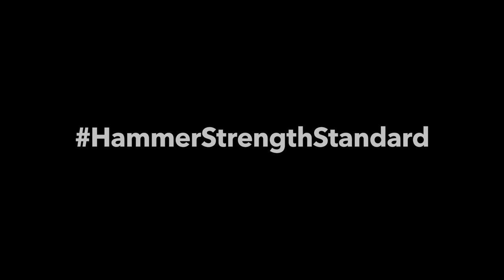Jimmy Gavin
Overcoming obstacles is how Jimmy Gavin plays the game.